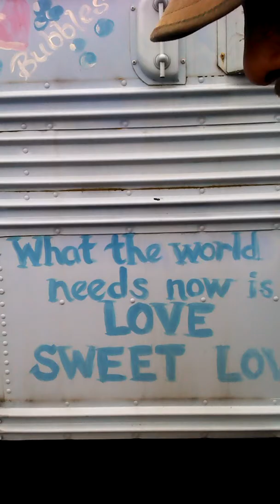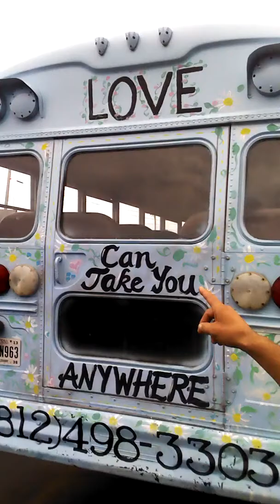Seymour Indiana# 54 ♥♥The LOVE BUS ♥♥ VFREE♥♥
Hello,